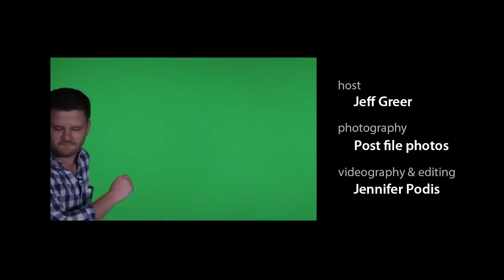Playbook Episode 48 | 2013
8-28-13: It's week one of the 2013 high school football season, and Jeff Greer presents his picks.